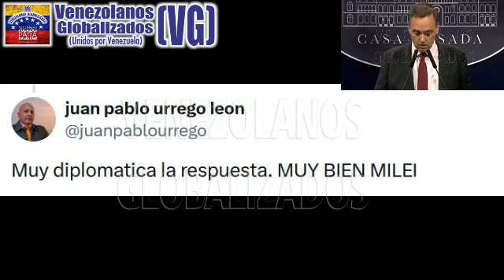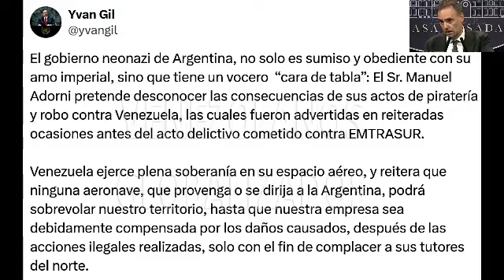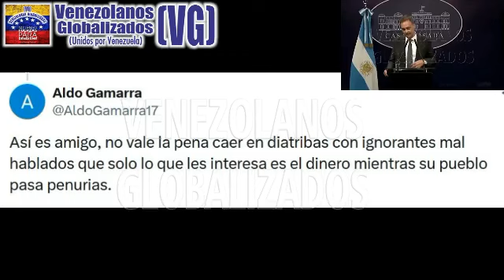VΟCΕRO PRΕSIDΕNCΙAL ARGEΝTIΝO POΝE EN SU SIΤIO AL CΑNCILLΕR DE ΜΑDURΟ